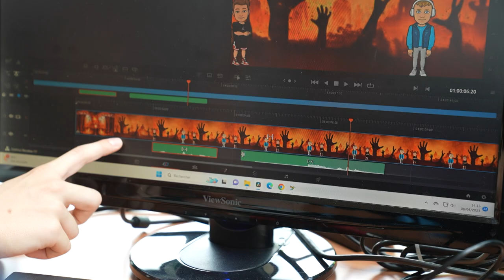295. Un projet entre collégiens et bibliothèque - Souffel PLAY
Depuis le mois d’octobre 2022, les élèves de 4ème du Collège des 7 Arpents de Souffelweyersheim participent au projet « Objectif Lecture ! » mené par la Bibliothèque 7 à Lire.
Rendez-vous dès le 29 juin 2023 pour découvrir le résultat des travaux menés par les collégiens